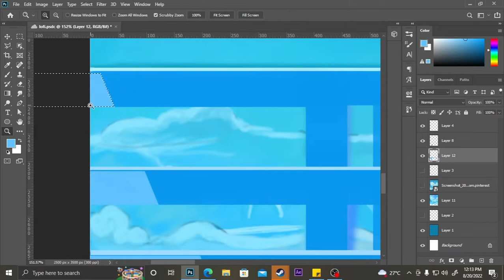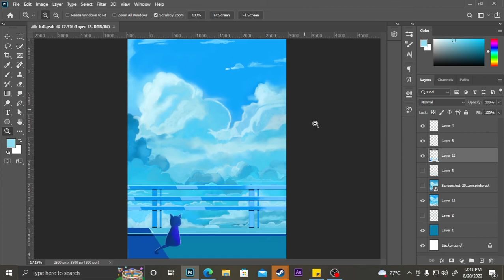TIMELAPSE OF LOFI WALLPAPER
What makes the morning better?
Is it coffee? Is it tea? Or is it both?
How about we mix a bit of music into it? Wouldn't it sound great?
The piece that gives chills and freshens up your early morning mood.
So here I give you a time-lapse video of lo-fi wallpaper with lofi music along it. Took me two days to finish this piece since I had to take a break in the process. Since lo-fi music has become a trend did one for lo-fi background wallpaper. I will be doing some series of lo-fi-style background wallpaper.  "Music in the comment section"

Title: LOFI BACKGROUND WALLPAPER
Software: Photoshop CC 2020
Edited in After Effects 2019
Rendered in Media Encoder
Tool: XP-PEN DECO 01 V2